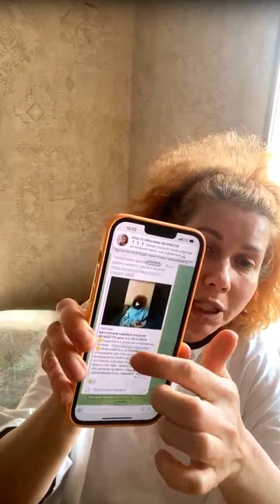Бесплатный марафон Касание ВЕЧНОСТИ день 4-1 29.01.2023